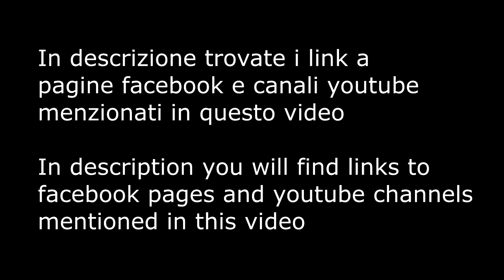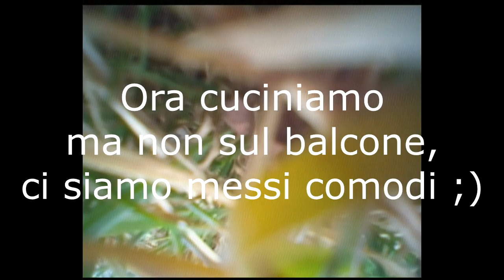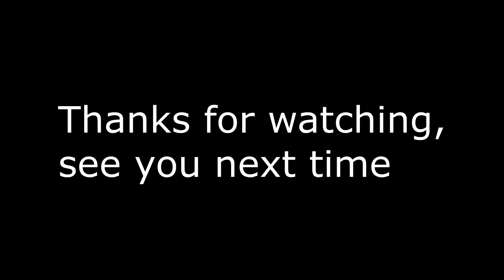Cucina outdoor fac-simile e droni, il lato gustoso di un hobby strepitoso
Un'idea per mangiare sfizioso nelle giornate via a volare con i droni.

Qui di seguito i link a canali e pagine menzionati, in ordine di menzione.
Grazie mille ragazzi ho visto e imparato un sacco di cose grazie a voi!